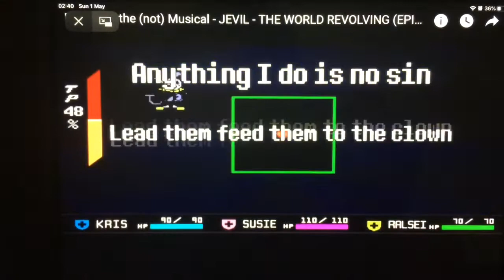R/Foundsatan in a nutshell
Hey new PENH video is almost done hang in there after three weeks so far I plan to have PT5 ep1 out tomorrow